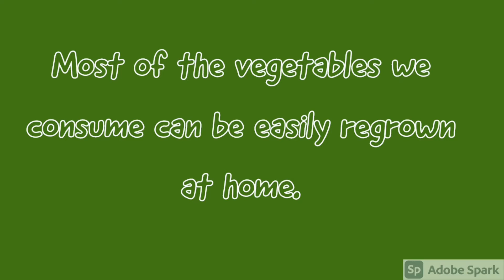Call of Duty MOBILE S13 TRYING OUT DIFF WINTER MODES IN MULTIPLAYER DR-H#girlup